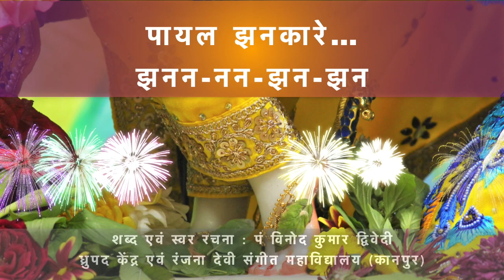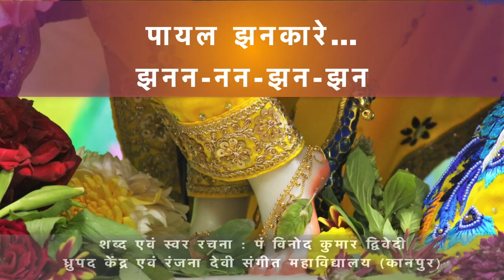Payal Jhankar Chaturang in Raag Jhinjhoti by Pt. Vinod kumar dwivedi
Chaturang in Raag Jhinjhoti

Written, Composed and Sung by Pt. Vinod kumar dwivedi

Bol padhant(Starting) - Smt Archana chaturvedi
Tabla accompaniment-Shri Ashish Vishkarma
Keyboard- Shri Girijesh Shamra
Video editing- Shri Vinay mohan joshi

Brief Description about Pt. Vinod Kumar Dwivedi

 Vinod Kumar Dwivedi has carved a fame for himself as one of the leading dhrupaddhamar exponent of the country. He established his position as a outstanding Singer, Guru,
Composer and Writer in the country as well as abroad. He has been honored by countless
prestigious awards for his powerful and excellent vocal recital in all over the country and as
well as abroad.  Pt. Vinod Dwivedi is a senior artist at AIR and Doordarshan in Lucknow. He is also appointed as an expert in committee of CFPGS ( Central Cultural ministry , govt. of india) . He also wrote and composed around 500 Dhrupad, Dhamar, Khayal, Chaturang, Bhajan and Geet based on
lndian Classical Music. He is an ICCR panel artist and an examiner at the Luckrow
Bhatkhande deemed University, Bhatkhande Vidyapeeth, Lucknow, Prayag Sangeet Samiti,
Allahabad and Benaras Hindu University (BHU). He is also working as the leading guru of Dhrupad Kendra Kanpur which is curated by Sangeet Natak Academy under which students are learing rare art form Dhrupad without any financial expenditure and fees. He also performed in many
prestigious concerts like Indian embassy (UAE) Dhrupad Mela, Sri Lanka Broadcasting
Corporation, Haridas Sangeet Sammelan, Harrivallabh Sangeet sammelan, Tansen Samaroh Nana Pansey smriti samaroh, Akhil bhartiya sangeet sammelan prayag sangeet samiti and many lCCR
programmes in India as well as abroad. He has recorded CDs under the label of Bihan
Music, Agi Music, Vidhya Bharti and Sangeet Natak Academy, Pt. Dwivedi not only sings
Dhrupad-Dhamar but also Khayal, Bhajan, Thumri. Geet and Chaturang. He also wrote are
500 composition in Indian classical music including Dhrupad-Dhamar, Khayal, Bhajan, Thumri,
Geet, Ghazal and Chaturang. He is also giving free music education to around 160 students
who are financially very weak and are living in slum areas. He is doing this noble cause
regularly since last 2 years. Due to his efforts many people are well settled and are upbringing
their families and society

Pt. Vinod kumar dwivedi has been performing and teaching his rare art form
since last 30 years. He had prepared many disciples in various areas of music including
,classical music ,bollywood ,Akashwani doordarshan ,stage performers ,professors at various universities ,colleges and schools . At present many students are learning music under guru shishya parampara . Many of his disciples have won up sangeet natak academy competition , All India music competition by prayag sangeet samiti , and many of them are also getting scholarship from ministry of culture. His Disciples like  Ankit tiwari and shivam pathak are also doing really well in the field of bollywood music as a  singer and music director.Pt. Dwivedi had also created around 500 badishes in music . including  classical and semi classical music which are highly popular between the musicians. He had also performed at various reputed stages all over the India as well as abroad . He had also given his  lecture demonstration in various universities in india as well as abroad . Many CDs and albums had been launched under the banner of various recording label companies which is highly popular in market nowadays . He is also giving free education to students who are not financially strong and are coming from rural areas . At present Pt. Vinod kumar dwivedi serving as director of Ranjana devi sangeet mahavidhyalaya and serving nation through the promotion of indian classical music .

AWARDS/RECOGNITION RECEIVED BY Pt. Vinod kumar Dwivedi
International Awards :
• Sangeet Nad Yogi by Srilanka on jan.10,2010
• Dhrupad maestro award by Saaj Rang Sangeet Abu dhabi
• Guest of honour by Indian Embassy UAE 2019
• Kala Vibushan Samman, Srilanka 09 Feb. 2011
• SWAR Bhaskar Award , Colombo
• Sangeet Vachaspati samman , Kandy

National Awards:
•   Manad shree Samman by Honable President of india Shree Ram Nath Kovind ji
•   Sangeet Manishi Samman at All india music festival NewDelhi
• Kala Ratna Samman Sangam Kala Group 17 aug 2018
• Kautubh Samman Almora 10 Feb 2018
• Dhrupad Kala Ratna Samman by IIIt Gwalior on 24 feb 2018
• Panchal Gandharva Samman bySanskar Bharti, farrukhabad 17 Dec. 2011
• Dhupad Kala Martand by Sangeet Ashram Jaipur 16April 2012
• Sangeet shiromani by Akhil bhartiya sangeet Samaroh, Satna
• Swargiya Surendra Chandra awasthi Samman on 4 nov 2015

State awards :
• U.P. Sangeet Natak academy award 2006
• Nagrik Abhinandan at Kanpur on in august 2006
• Sangeet Ratna samman by Bhakti Yog Vedant Samiti
• Sangeet Gaurav Samman by Rang Bharti on 5th Nov. 2006
• Sangeet Ratn by Bhakti Vedant Samiti ,Banda U.P. on Jan. 3 1996
• Sangeet Gaurav
• Kanpur gaurav Samman by Manas Sangam